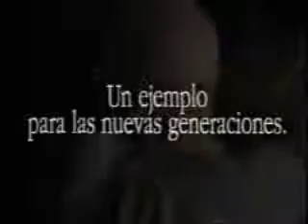Opel Astra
Un auto para las nuevas generaciones
Locucion: Mauricio Reyes y Franco Baldassari
1994